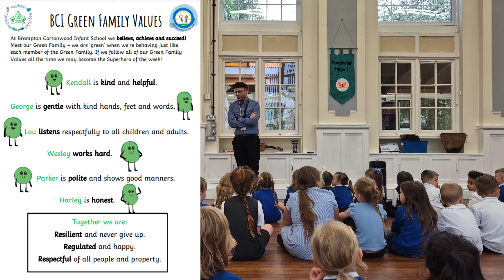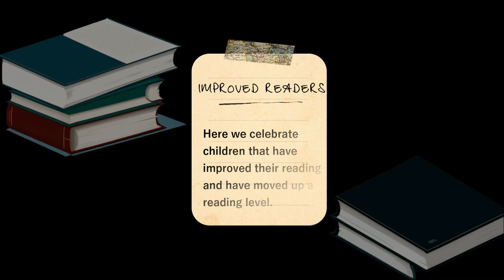Class Awards: 20th September 2024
Class Awards: 20.9.24
Every Friday afternoon, the school comes together (F2-Y2) to celebrate the achievements of children that have gone 'above and beyond' during the week. Star of the Week is awarded to children who have worked especially hard throughout the week, producing excellent work in either one or multiple lessons for the whole week. Green Family Values Award is given for children that show our school values in abundance - whether that is for a particular act of kindness, or a week of proving they can uphold those standards.